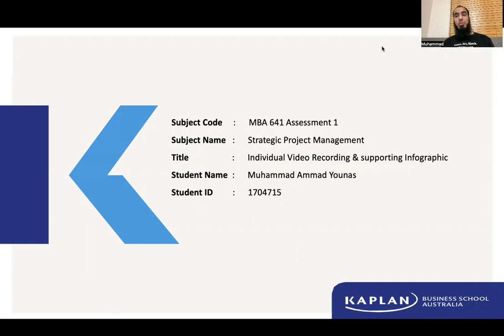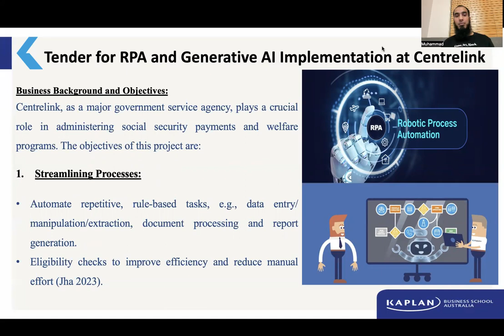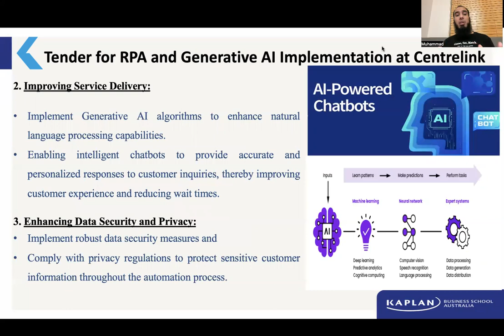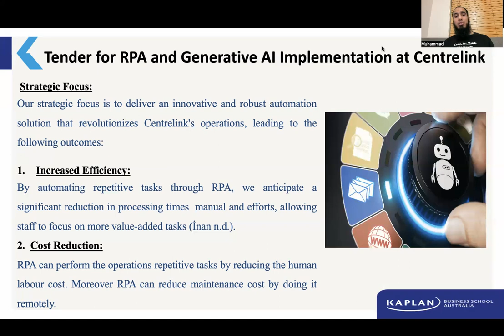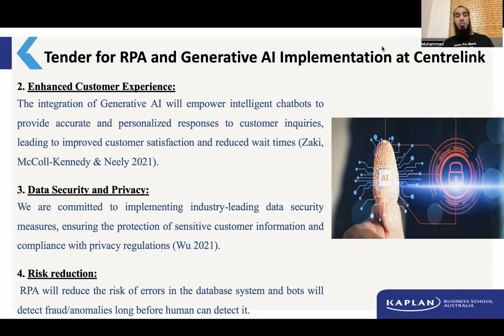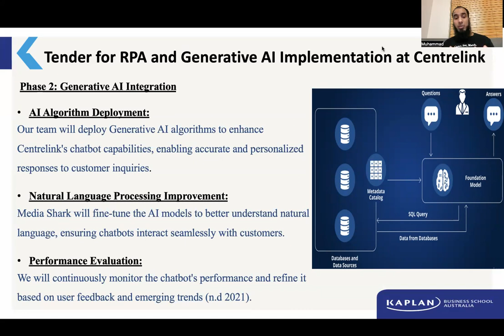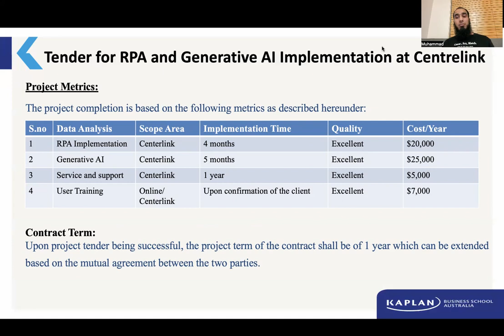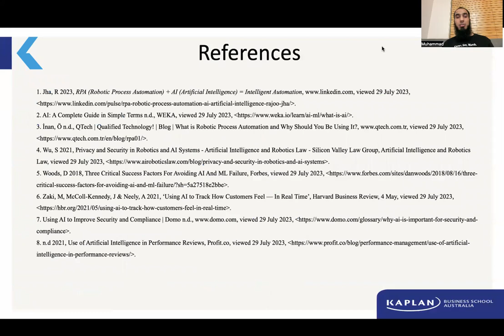Project Strategy Framework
Using the Project Strategy Framework of ‘Perspective, position and plan’, individually, I prepared a tender for managing the project for Centerlink (Client)